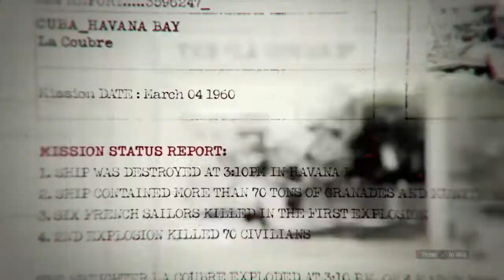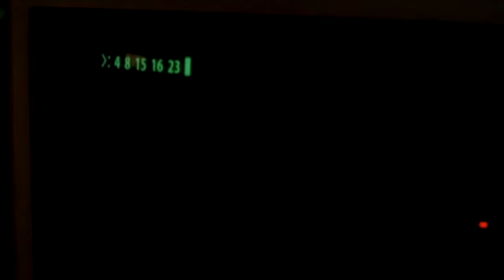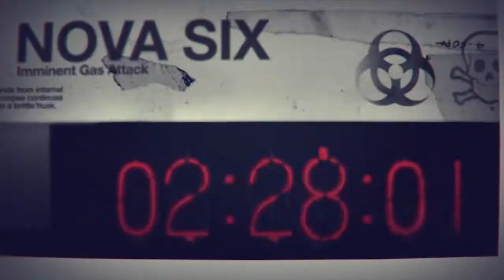Call of Duty Black Ops in 2022 (review)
A review of one of my favourite Call of Duties. Black ops. Why you should be playing this campaign in 2022 for a great replay-able experience. Bowman for life.